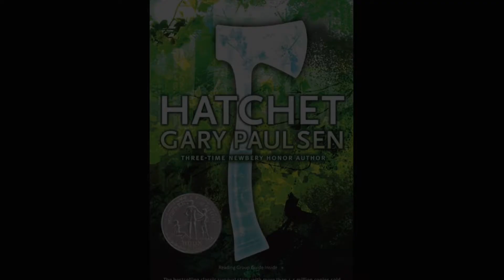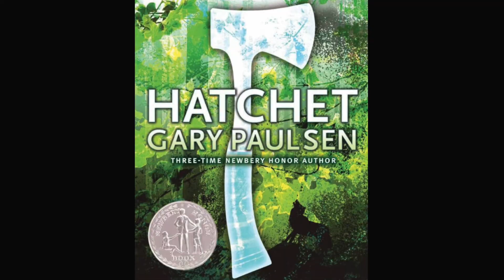Island Survivor Camp-Week 4-Hatchet Chapter 13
Chapter 13 from "Hatchet" by Gary Paulsen

Welcome back for Week 4 of Island Survivor Camp with Base Camp!

Week 4's reading is Chapters 11-13.

Island Survivor Camp will be on Mondays and Wednesdays on Facebook, July 6th through August 12th 2020. Each week will have chapter readings and one Island Survivor Camp Activity. See our Facebook page to participate in the Island Survivor Camp activities.

Enjoy and see you on Facebook for the Island Survivor Camp Activity participation!